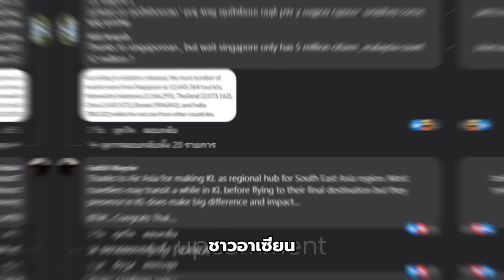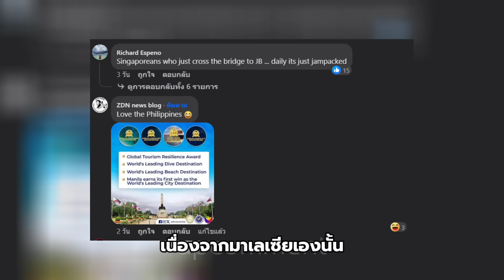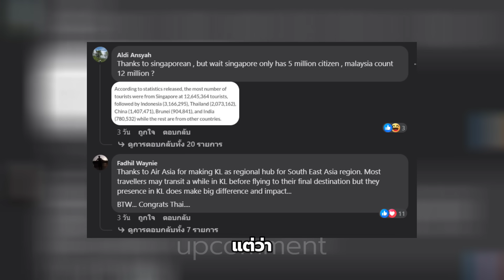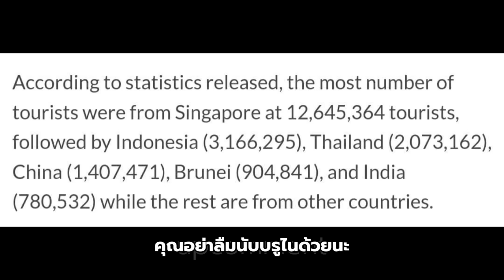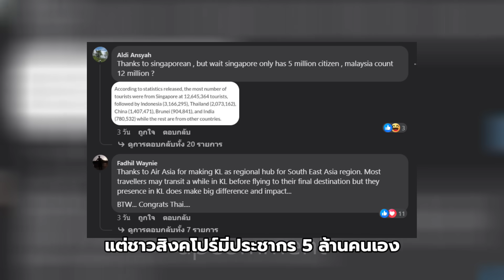ชาวอินโดนีเซียแฉ! มาเลย์โกงจำนวนนักท่องเที่ยว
จากข้อมูลที่มีการเผยแพร่ในเพจ SEasia Stats ที่ได้มีการระบุถึงจำนวนนักท่องเที่ยวที่เข้ามาท่องเที่ยวในมาเลเซียปี 2023 ซึ่งมีจำนวน 26 ล้านคน
โดยจำนวนดังกล่าว มากกว่าจำนวนนักท่องเที่ยวที่เข้ามาท่องเที่ยวในประเทศไทย ซึ่งประเด็นนี้ทำให้ชาวมาเลเซียดีอกดีใจเป็นอันมาก
แต่ชาวอาเซียน โดยเฉพาะชาวอินโดนีเซียไม่ได้เชื่อเช่นนั้น โดยได้มีการระบุว่ามาเลเซียนับจำนวนผู้ข้ามแดนระหว่างมาเลเซียและสิงคโปร์
รวมถึงมีการนับผู้มาเปลี่ยนเครื่องที่สนามบินด้วย
ซึ่งการนับจำนวนนักท่องเที่ยวแบบนี้ของมาเลเซียก็เป็นที่พูดถึงกันมาอย่างยาวนาน ไม่ว่าจะเป็นจุดประสงค์ทางจิตวิทยาอย่างไรก็ตาม

เพื่อนๆสามารถสนับสนุนช่องด้วย SuperThanks หรือคลิกลิงค์เพื่อรับชมสินค้าเพื่อเป็นกำลังใจให้ admin ได้ครับ